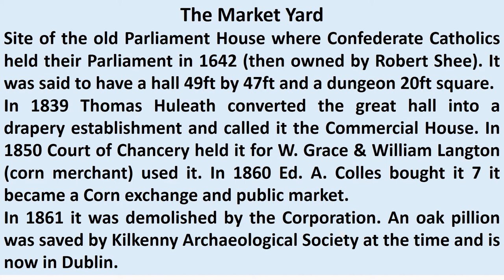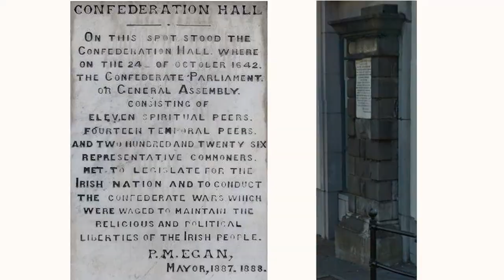Market Yard, Kilkenny, Ireland.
A few images of the old Market Yard, Kilkenny, Ireland. Mostly showing the entrance to the yard which is on Parliament Street.